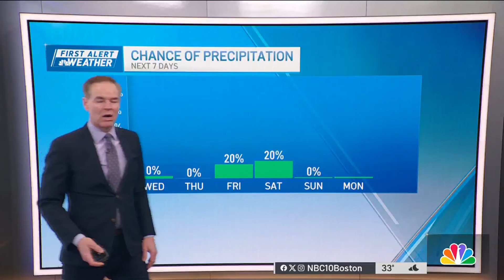Weather forecast: Windy with highs in 30s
Tuesday night: Clearing, icy spots. Lows in the 20s. Wednesday: Sun and clouds, chance of a flurry, blustery. Highs in the 30s. Thursday: Sun to clouds, evening and night snow showers. Highs near 40.